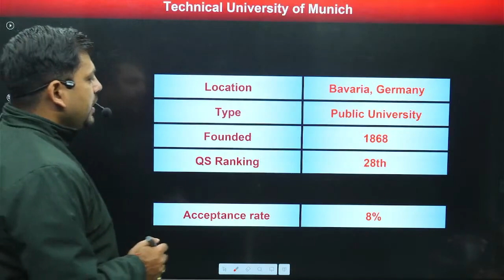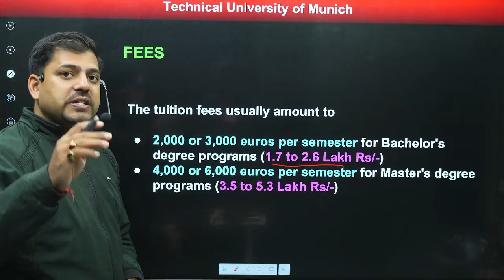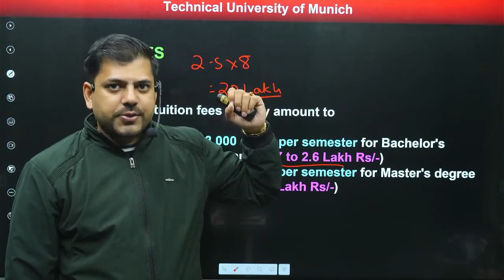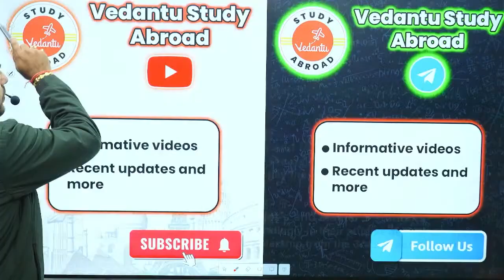5 Simple Tricks to Boost Your Chances of Getting into TUM | Harsh Sir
📌 To Get Admission Counselling for Other Colleges Abroad, Fill the form